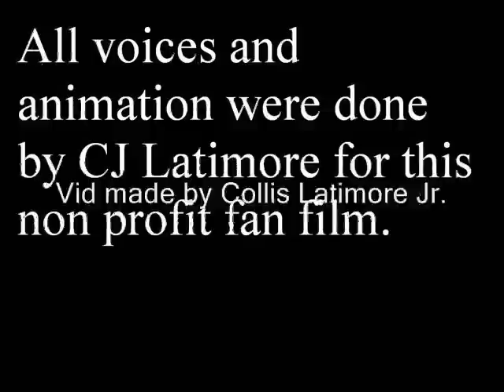nightwing suit up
so this is my nightwing suit up vid. i made the vid in photoshop and image ready, enjoy